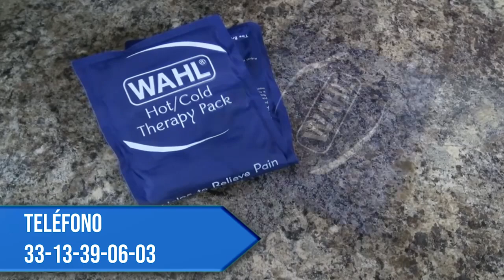Ejecutado en Tlajomulco